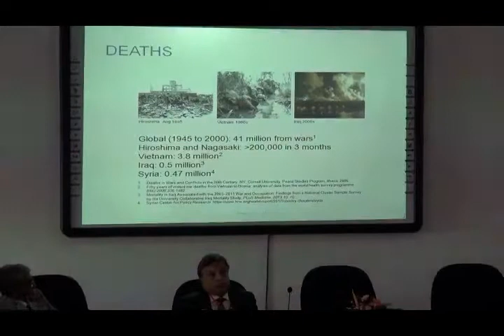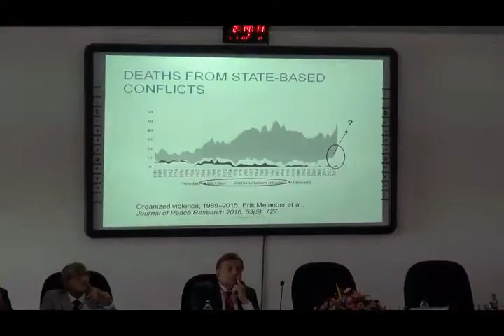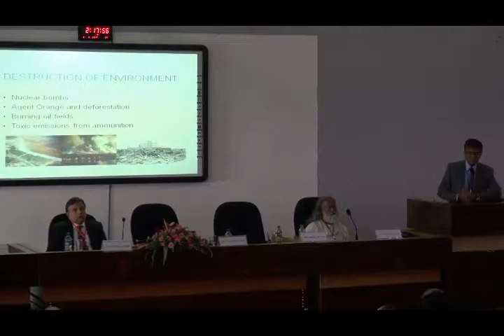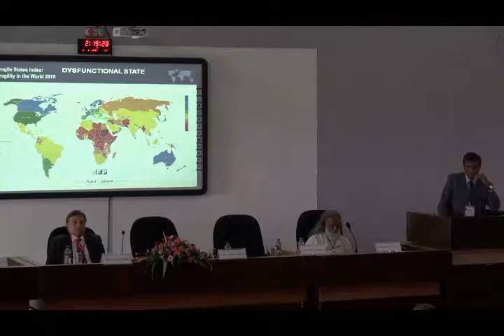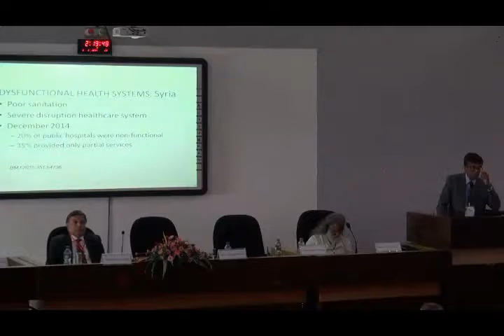Wars between states and global health: The SDG the international community chose to ignore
Prof Saroj Jayasinghe
    Department of Clinical Medicine, Faculty of Medicine,
    University of Colombo
    Plenary session: Medicine
   Theme: Changing Global Environment; Challenges and
    Opportunities in Medicine